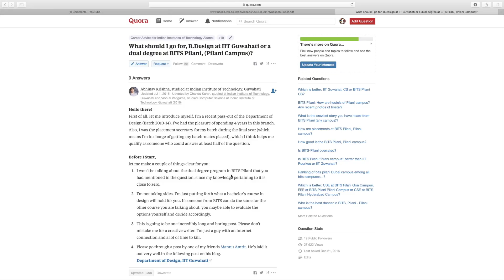SHOULD YOU TAKE DESIGN? 📘 UCEED Exam Tips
I hope this answered most of your questions about UCEED and the B.Des course.

I just released a new UCEED preparation book. It's called UCEED: My Guide, and it's full of tips & tricks, illustrations, handwritten notes, and more--it will give you a clear idea of the different skillsets and topics involved in UCEED, teach you how to improve in each of those areas, and improve your drawing in 5 easy exercises.

I run this channel from IIT Guwahati, where I study B.Des. I got in through UCEED just like anybody else, and I think I have a couple of words to stay about it.

LINKS
UCEED: My Guide | Prepare in 2 Weeks (my UCEED preparation ebook)
"Steve Jobs" by Walter Isaacson, a must-read for design aspirants BUY IT